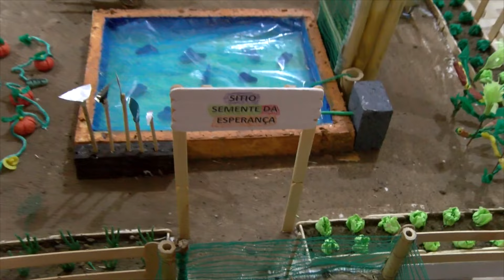Diocese de Porto Nacional Coordena Cursos de Capacitação com o Projeto Capacita em Rede